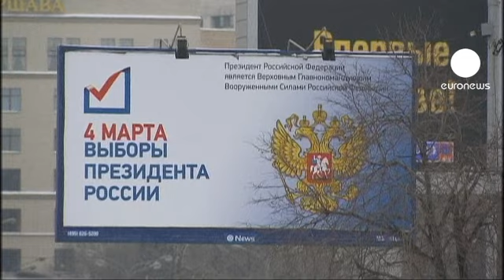Russie : défilé de voiture et de rubans blancs pour protester contre Poutine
Les rubans et ballons blancs ont flotté dans les rues de Moscou ce dimanche. Ces objets, dont la seule couleur marque l'opposition au Premier ministre Vladimir Poutine, ornaient les voiture de centaines de moscovites. Ils ont convergé vers le Kremlin, trouvant en chemin des soutiens et des slogans hostiles au chef du gouvernment russe.